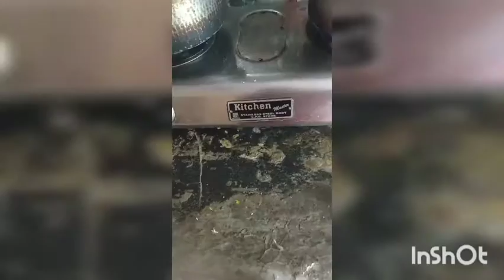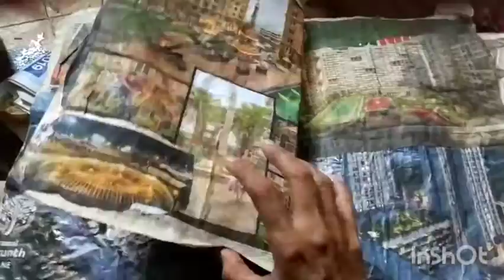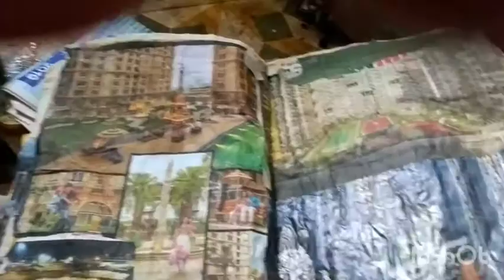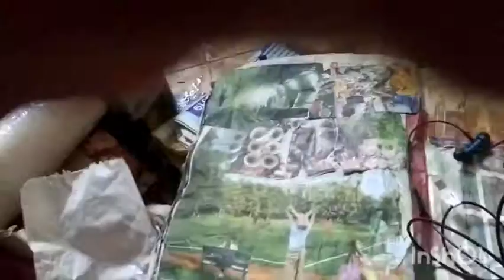multi concepts ,you can order the said books that I have given to you*ஆர்டர் பண்ணலாம்(3)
l books to go to abroad are availabkemainly for germony